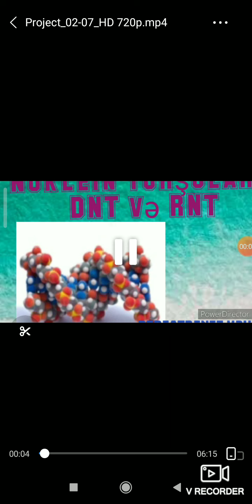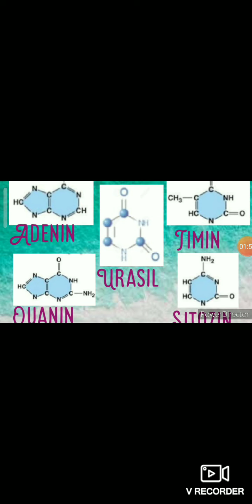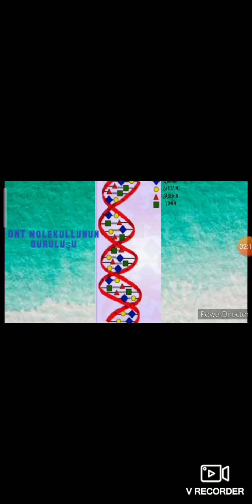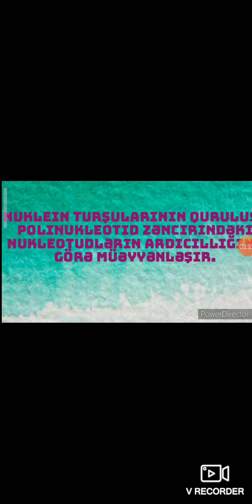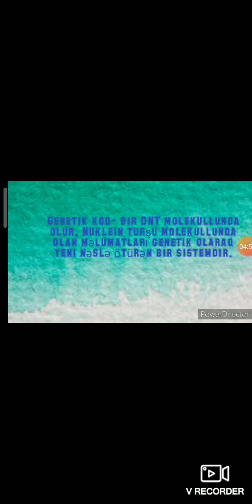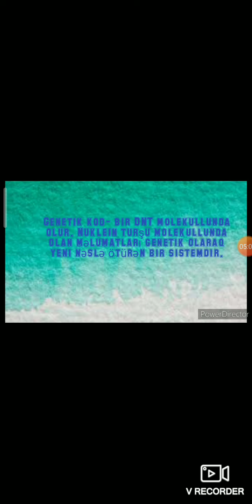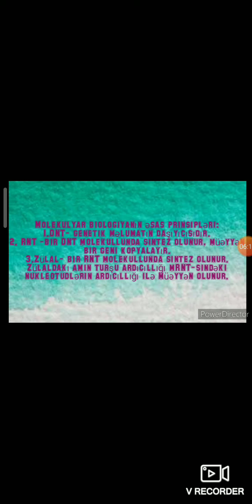Nuklein turşuları. DNT və RNT